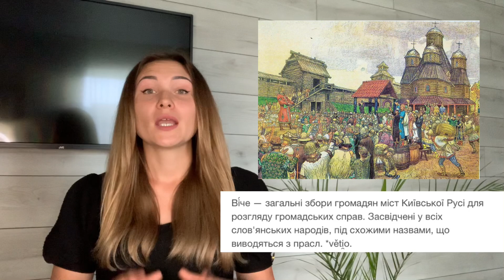Господарство та суспільний устрій східних слов’ян || Історія України 7 кл.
✔️ У цьому відео ми з’ясуємо які були основні заняття слов’ян (землеробство та скотарство).
✔️ користувалися двопіллям, трипіллям та перелогов системою обробітку землі.
✔️ основні ремесла: ковальство та гончарство.
✔️ довгий час у слов’ян зберігався демократичний устрій і важливі питання вирішувало віче. Проте, згодом влада переходить до верхівки - князя та його дружинників.

❗️Підтримати канал фінансово ⬇️

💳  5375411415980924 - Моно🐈